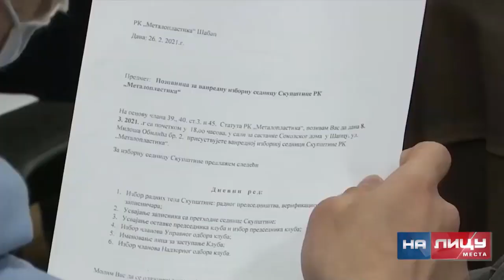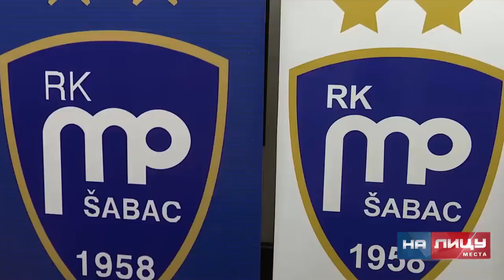Izabran novi Upravni odbor RK Metaloplastika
Rukometni klub metaloplastika je na izbornoj ekupštini izabrao novi Upravni odbor i organe kluba. A na čelu našeg najtrofejnijeg  kolektiva u naredne četiri godine biće Branislav Đurković.

Prilog: RTV AS Šabac